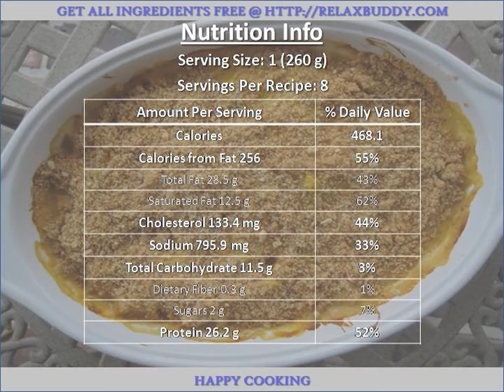Chicken Cordon Bleu over Rice recipe